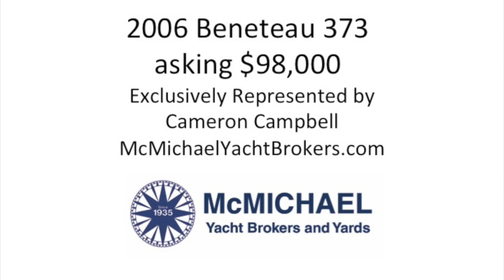2006 Beneteau 373 For Sale Fall 2018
This video is about 2006 Beneteau 373